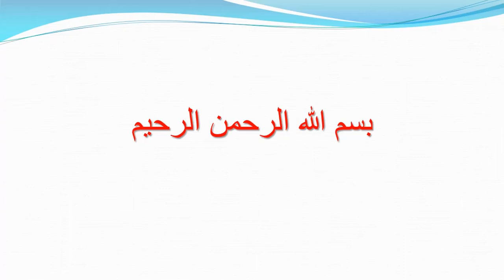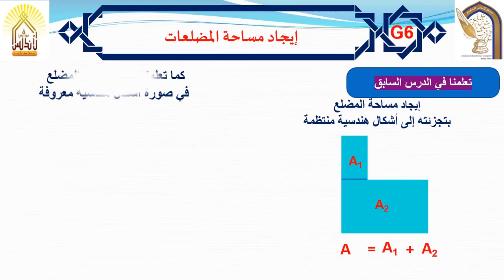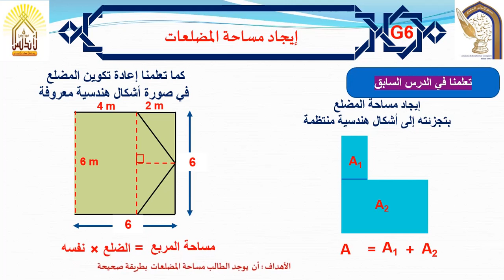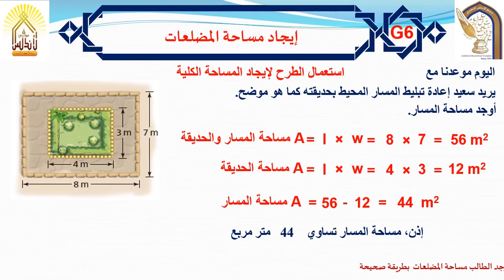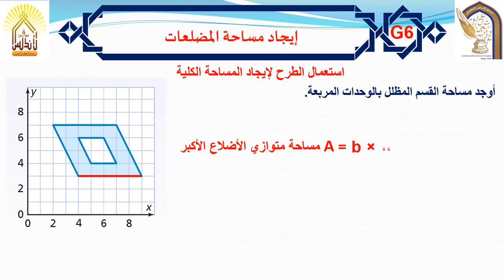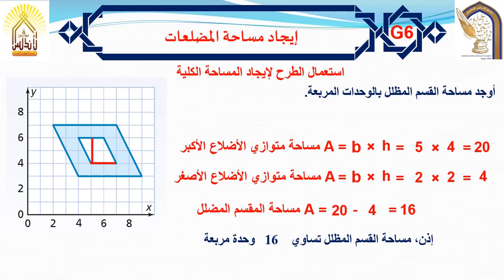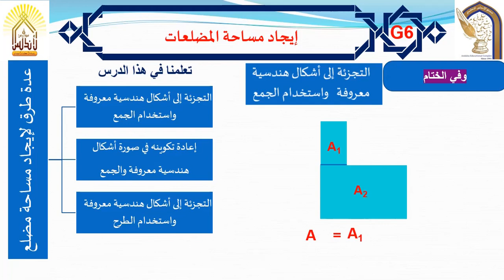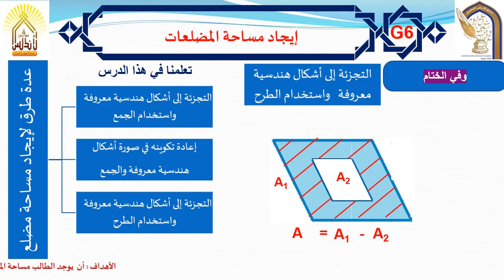الدرس الثالث والعشرون إيجاد مساحات المضلعات 2 رياضيات سادس